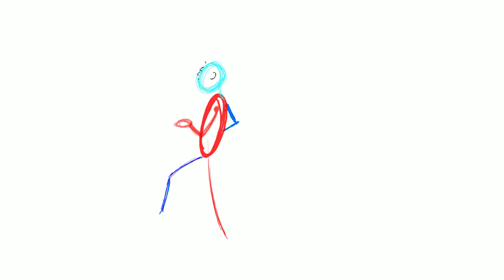SKIP rough draft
My animation roughs are messy. My focus is the movement.

I first started with the legs, then I started adding layers, then the mess set in. But I'm satisfied with this skip as a first draft.